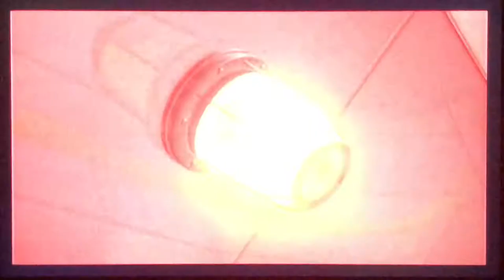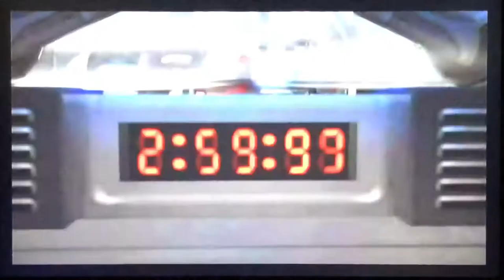Super Smash Bros Brawl Episode 10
The bomb factory is going crazy to where all are being use to destroy the flouting island